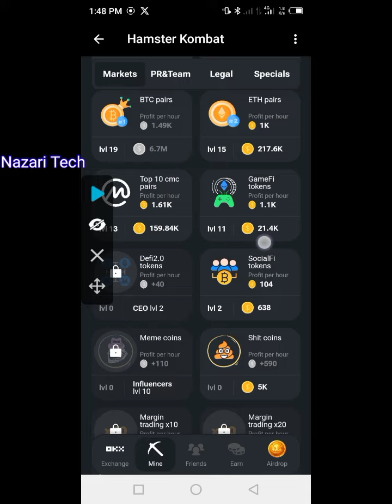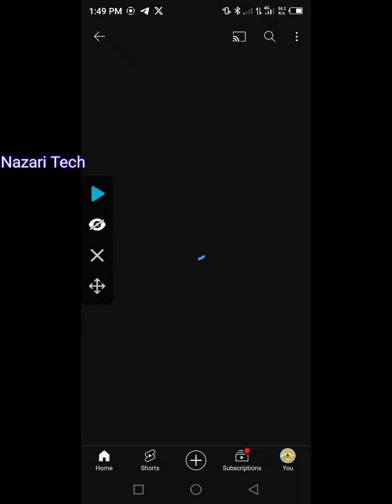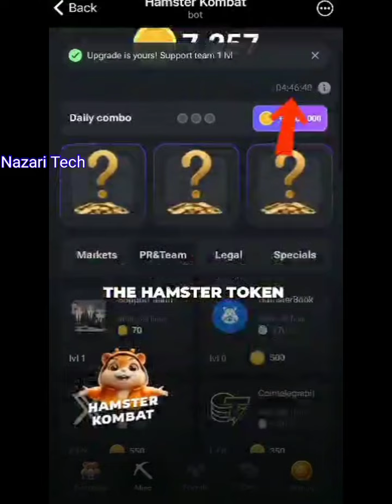YADDA ZAKA SAMU HAMSTER 🐹 5000,0000 ARANA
YADDA ZAKA SAMU HAMSTER 🐹 5000,000